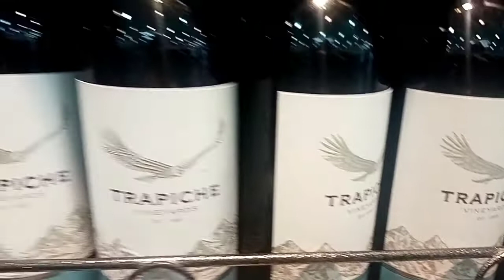WINE OR TUBA😜😜